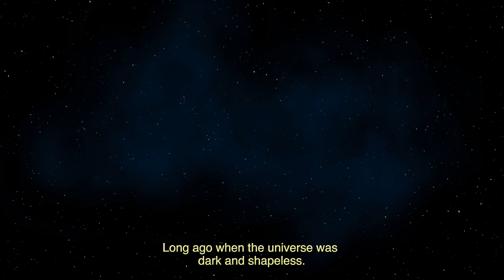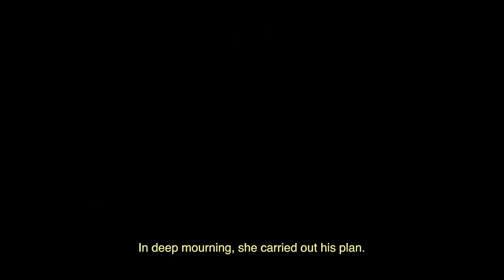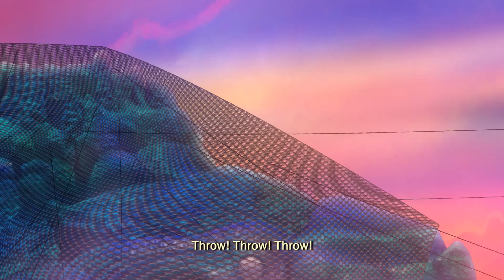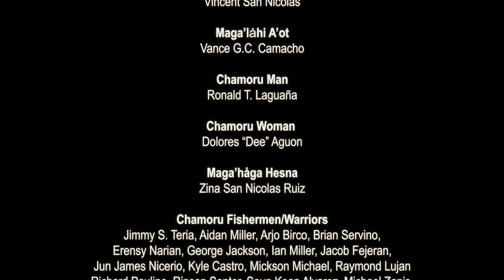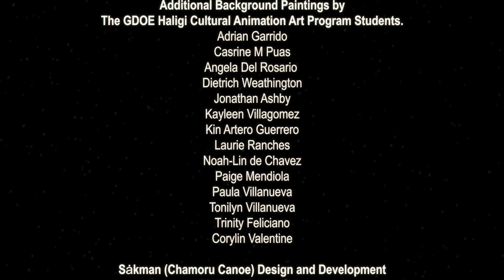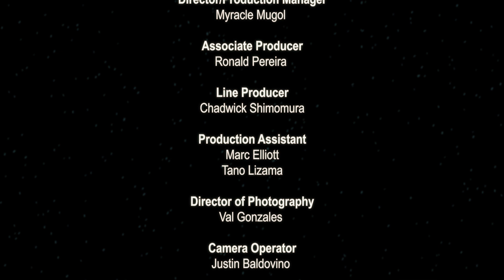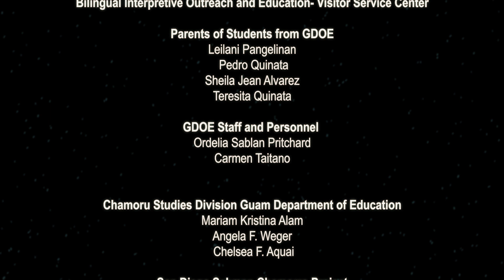Maisa the Chamoru Girl who Saves Guåhan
Based on a beloved classic Legend from the island of Guam, 'Maisa the Chamoru Girl who Saves Guåhan' tells the story of how a young Chamoru girl finds the strength, wisdom, and courage to lead the women of Guåhan (Guam) into battle against a giant creature from the Marianas trench that is devouring their island home.
'Maisa' is the first animated film to feature the endangered indigenous Chamorro language of Guam. For this film cultural and language experts worked diligently on bringing the language back to its historical pre contact era.GDOE students participated in both the voice over and creation of key art for the production, while local actors and actresses worked side by side with Twiddle and Kahmeleon Productions in Guam for the filming of the live action segments.
The film premiered in Guam on Dec 7th, 2015 and has since screened at various venues and film festivals worldwide. Highlighted festivals and screenings in 2016 include:
PBS Guam, The Festival of the Pacific Arts (Guam), Hawaii International Film Festival part of Pacific Showcase Shorts Program sponsored by Pacific Islanders In Communication (Hawaii), San Diego International Kids Film Festival (California), The First Indigenous Comic Con (New Mexico), Festival de Animación Nochedemonos (Chile), the Hsin- Yi Children's Animation Festival (Taiwan), and most recently at the prestigious 2016 Pasifika FilmFest (Australia, NZ) where it won Best Short Film.